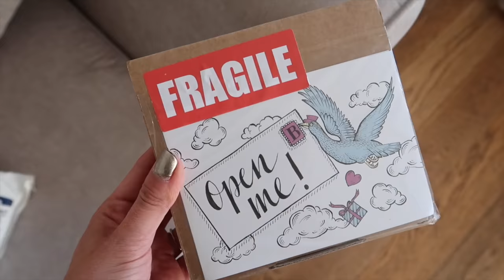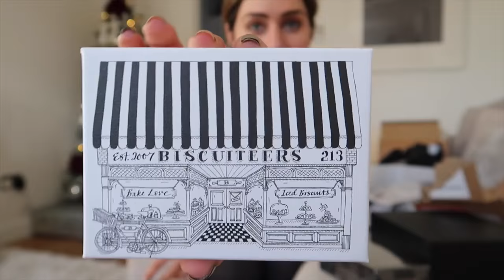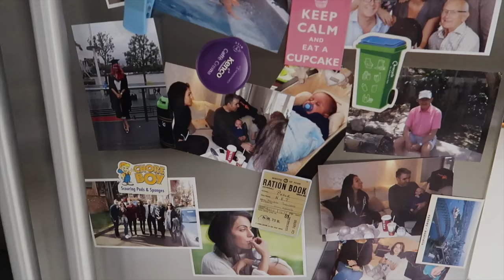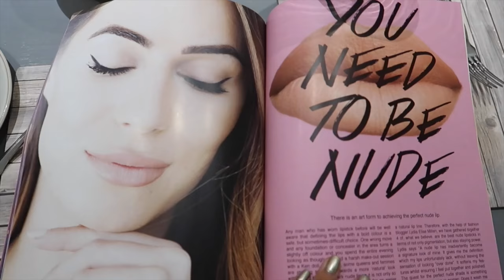THE OUTFIT I'M CURRENTLY OBSESSED WITH | Lydia Elise Millen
OPEN LUXURY BEAUTY DELIVERIES WITH ME, VISIT MY GRANDMA WITH ME AND HITTING THE GYM EARLY!